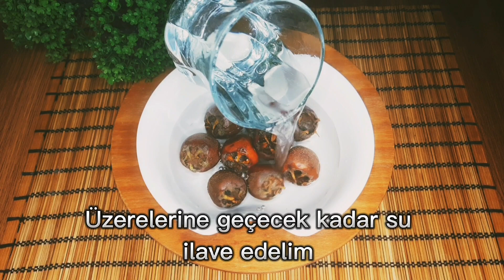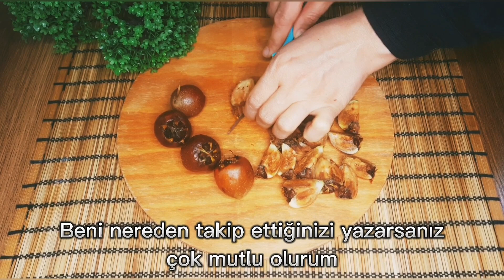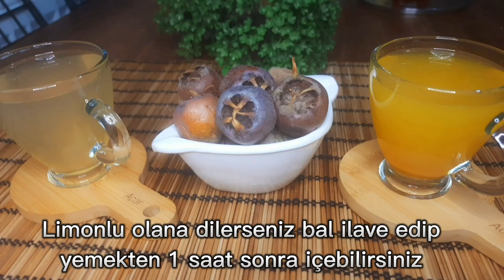Her derde deva Bu meyveyi Görünce hemen alın ! Bağırsakları temizler. Mucizevi Bitki..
Muşmulanın faydaları
Muşmula bağışıklığı arttıran, virüslere karşı savaşan ve solunum sistemini koruyan mükemmel bir kış meyvesidir. Muşmula meyvesi için aynı zamanda doğal afrodizyak olarak bahsedilmektedir.
Muşmulanın faydaları geniş bir yelpazede incelenebilir.

Diş eti hastalıklarını önler
Muşmula içerisinde bulunan bol miktarda C vitamini sayesinde diş ve diş eti hastalıklarından korumaktadır.

Kabızlığı iyileştirir
Muşmula içerisinde bol miktarda lif barındırmaktadır. Kabızlıktan muzdarip olursanız bol miktarda muşmula tüketebilirsiniz. İçerisinde bulunan lifler kısa süre içerisinde kabızlığın giderilmesini sağlayacaktır.

Karaciğeri temizler
Muşmulanın içerisinde yer alan bitkisel lifler, kandaki iyi ve kötü kolesterol seviyelerini düzenler. Ayrıca böbrekleri ve karaciğeri etkili bir şekilde temizler.

Baş dönmesini önler
Muşmula baş dönmesini ve bayılmayı ortadan kaldırmaya yardımcı olur. Görme yetisini iyileştirmeye yardımcı olur.

Kanserden korur
İçerdiği yüksek antioksidan miktarından dolayı muşmula kanser, katarakt, diyabet gibi hastalıklardan korumaya yardımcı olur. Ayrıca her gün 7 adet tüketilen muşmula meyvesi beyin hücrelerini hafıza kaybından ve diğer nörolojik hastalıklardan korur.
 Muşmula çayı bir balgam söktürücü olarak kullanılır.
 Muşmula çayı akciğer kanseri, ağız kanseri ve kolon kanserinin önlenmesi için kullanılabilir.